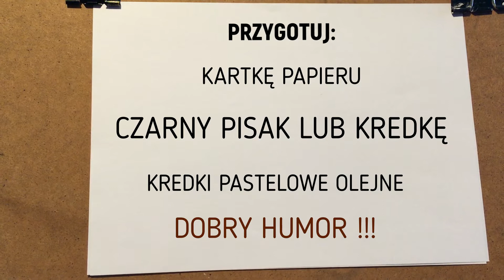Motyl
Wiosna
Autor prezentacji multimedialnej: Tomasz Czerniak